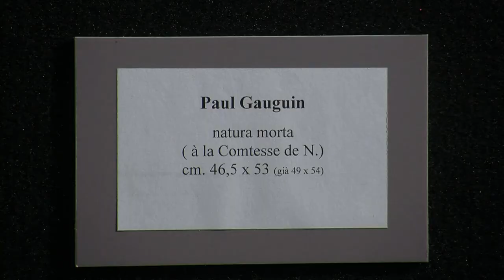Stolen Gauguin found in retired worker's Sicilian home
Italy on Wednesday said it had recovered a painting worth millions of euros by Paul Gauguin, stolen in London in 1970, bought by an Italian factory worker for a pittance and hung in his kitchen for almost 40 years. Duration: 01:11